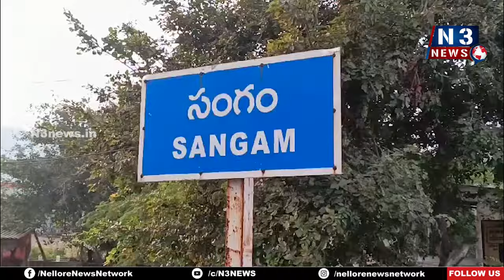ల‌క్ష మందికి ఉపాధి హామీ ప‌నులు క‌ల్పించ‌డ‌మే ల‌క్ష్యం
- ఉపాధి హామీ ప‌నుల‌పై ప్ర‌త్యేక దృష్టి
- సంగంలో క‌లెక్ట‌ర్ ఆనంద్